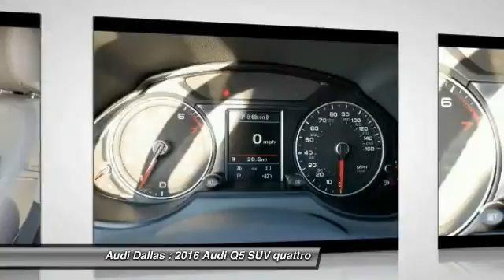2016 Audi Q5 Fort Worth,Certified Audis,Pre-Owned Audis,PreOwned Audis,Magna Elite Dealer GA077449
2016 Audi Q5 2.0T Premium

Audi Dallas
5033 Lemmon Avenue

Pick up this Monsoon Gray Metallic 2016 Audi Q5, available today at Audi Dallas. Featuring Automatic transmission, it has  miles. This could be the one you've been searching for.